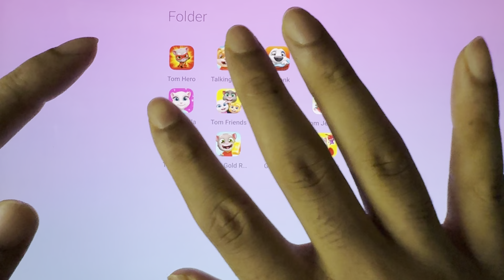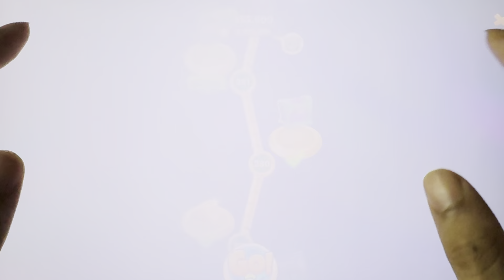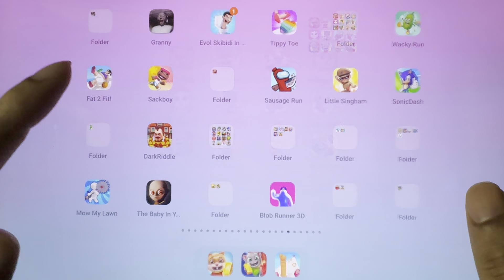Muscle Rush, Long Neck Run, Tom Gold Run, Pet Gold Run, Mow My Lawn, Red Ball 4, Hit And Run...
Muscle Rush, Long Neck Run, Talking Tom Gold Run, Talking Pet Gold Run, Mow My Lawn, Red Ball 4, Hit And Run...